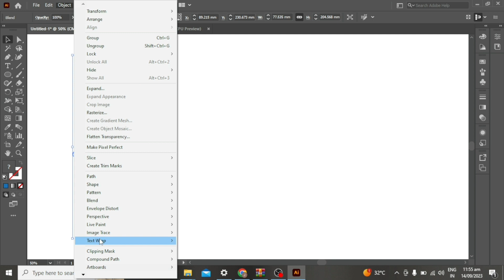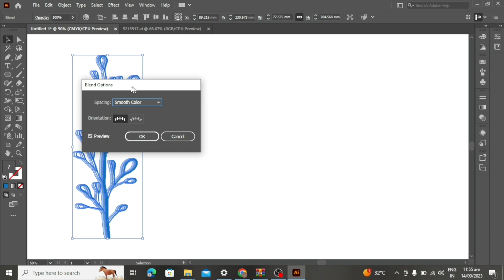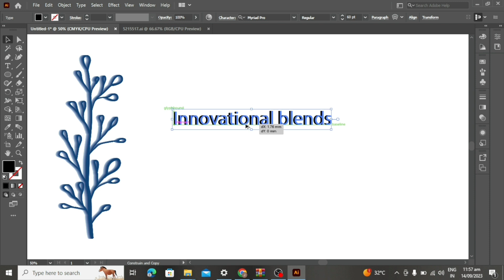How to use blend tool in Illustrator l Create 3D design with blend tool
In this channel, I aim to educate, inspire, and ignite your passion for textile design and creativity. Whether you're a seasoned designer, a student seeking knowledge, or simply curious about the world of textile design, our content is tailored to cater to all levels of expertise.

In this video, I teach you how to blend text or images to create 3D effect in Illustrator.

our design drawing tutorials, where we showcase various techniques, tools, and approaches to bring your ideas to life on paper. We dive into the principles of color theory, composition, pattern creation, and explore different styles and aesthetics to help you develop your unique design language.

Share your thoughts, ask questions, and engage in meaningful conversations.